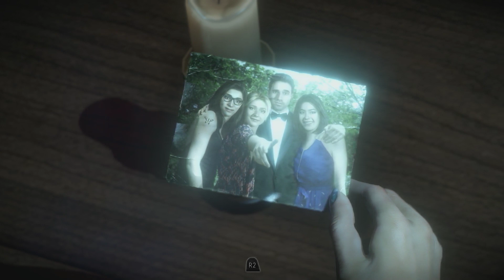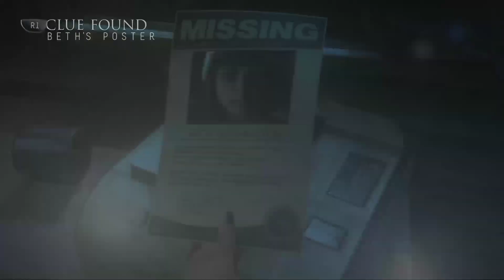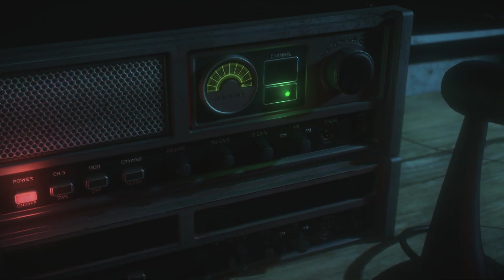Until Dawn Pt6 Tower Problems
This was all livestreamed on twitch.tv, and I decided to also upload this Blind Playthrough to youtube.  I hope you enjoy!